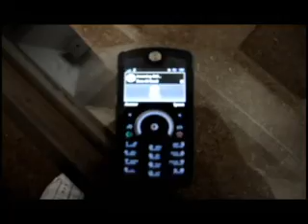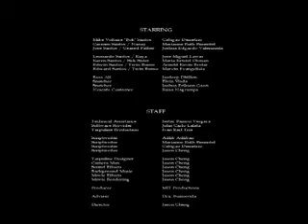ang huling giling(Jas and frends in action) haha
Our Contest in our school:)